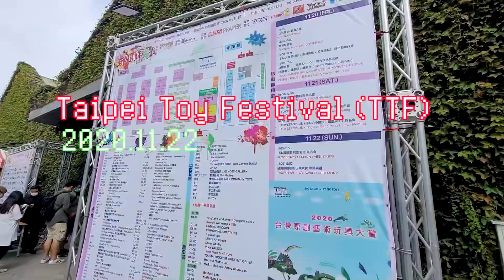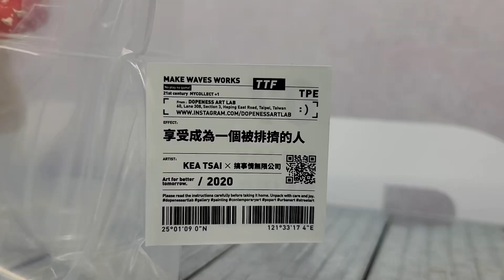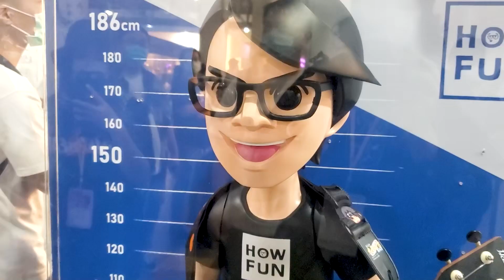每年的玩具聖地！2020台北國際玩具創作大展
HI我阿傑，最近忙演出，
漂遊者完隔天從台中飛車回台北逛展，結果全部給我完售。
如果有看到知道名字的請來認領timecode謝謝
報告完畢(๑ÒωÓ๑)

歡迎留言讓我知道你的想法。
v̈ ﾒﾒﾒﾒ(✪ω✪)ﾒﾒﾒ v̈
v̈ ﾒﾒﾒﾒ(✪ω✪)ﾒﾒﾒ v̈